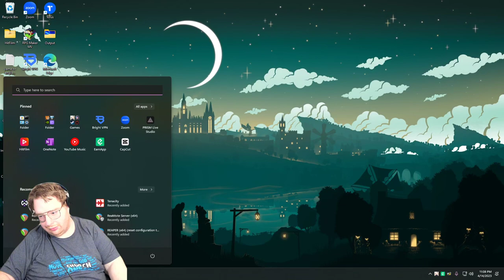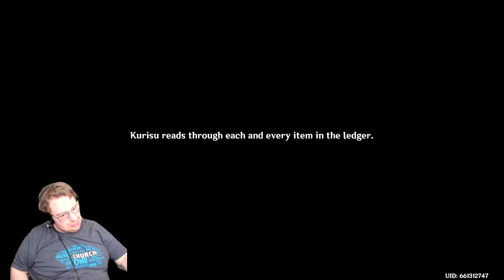Genshin Impact Part 28